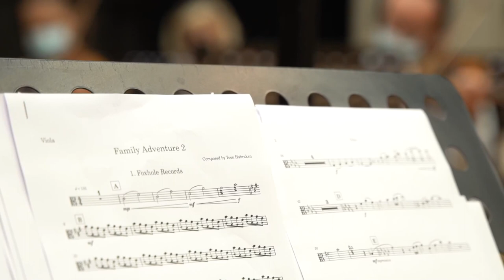Toon Habraken - The Golden Compass (Foxhole Records | BMG Production Music) [Family Adventure]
The Golden Compass - an orchestral family adventure track from our 40th Foxhole Records album 'Hidden Kingdom'.

Published by BMG Production Music.

Composition by Toon Habraken

Additional sample libraries: Cinematic Studio Strings, Cinematic Studio Brass, Aaron Venture's Infinite Brass, Cinematic Studio Woodwinds, Cinesamples CinePerc, Spitfire HZ Percussion